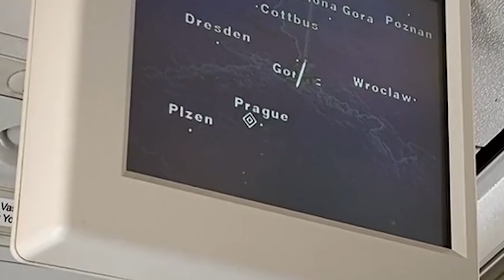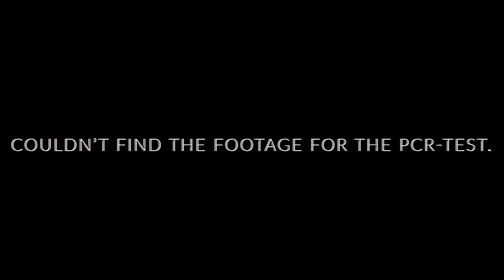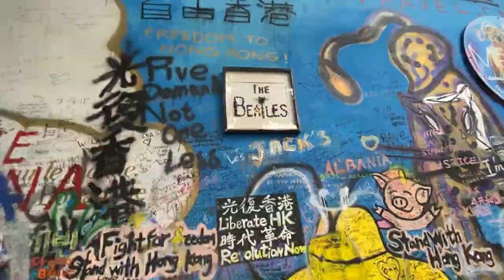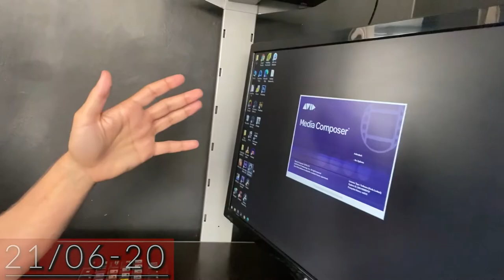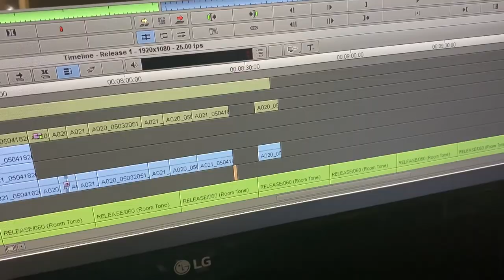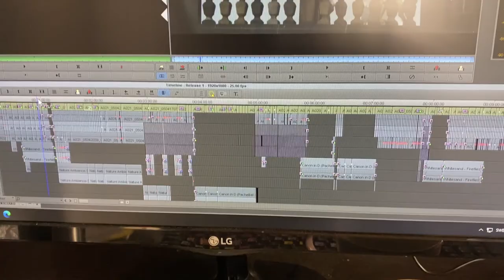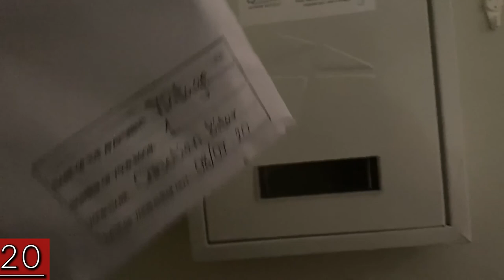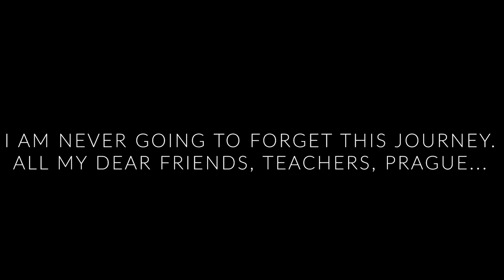Prague Film School [FINALE] - "My Own FILM!"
My Last Prague Vlog.
Thank you all for having followed me in this wonderful journey.
Having produced my own short film "Release" means everything to me.
I will never forget the moments that I have had here.

Sigismund* :/

● Social media;
► IMDB: